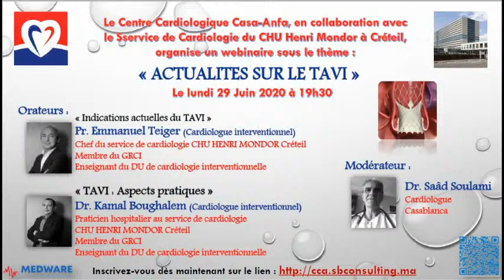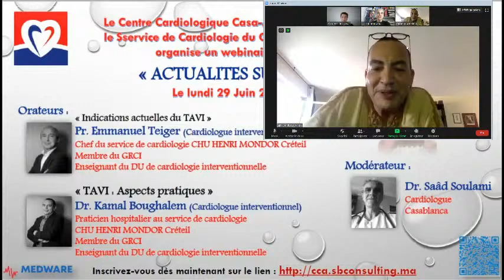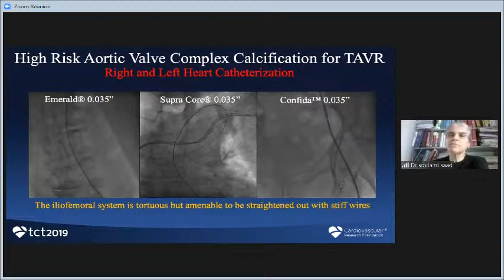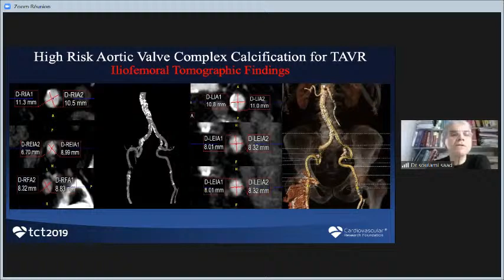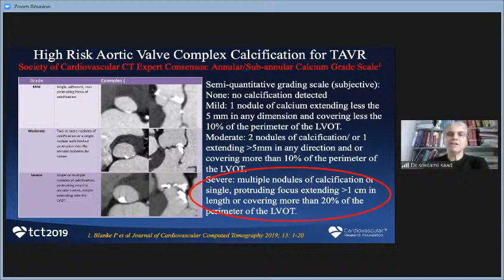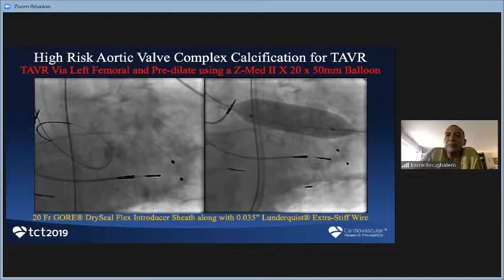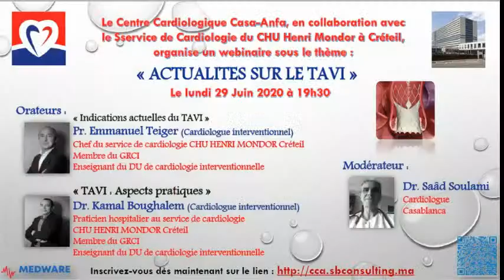Webinaire du Centre de Cardiologie Casa Anfa